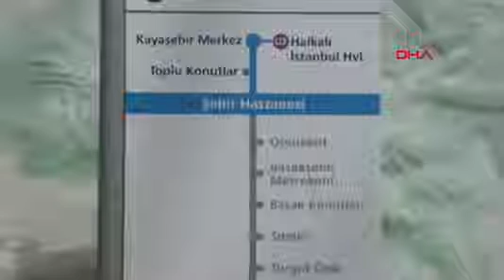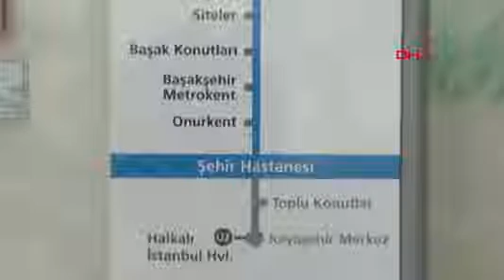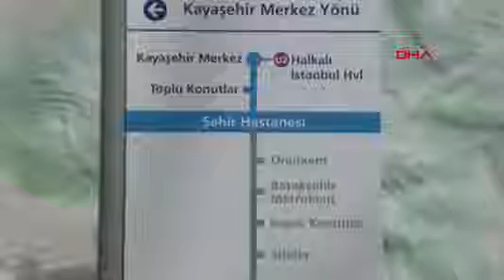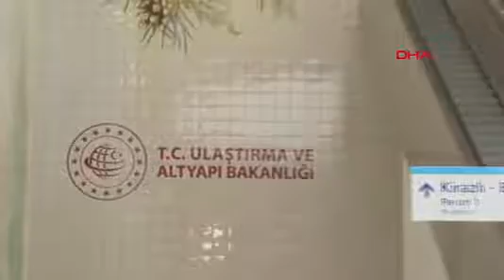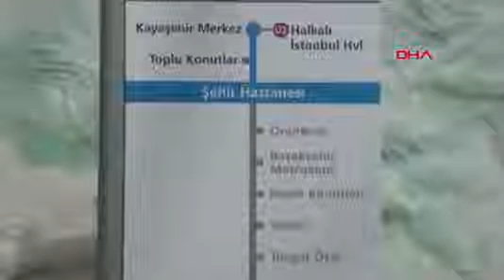Bakan Karaismailoğlu, Başakşehir kayaşehir Metro Hattı Çam ve Sakura Şehir Hastanesi İstasyon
BAŞAKŞEHİR-Kayaşehir Metro Hattı Çam ve Sakura Şehir Hastanesi İstasyonu’nda incelemelerde bulunan Ulaştırma ve Altyapı Bakanı Adil Karaismailoğlu, “Yarın saat 16.00’da gerçekleştireceğimiz açılışımıza tüm İstanbulluları bekliyoruz” dedi.Ulaştırma ve Altyapı Bakanı Adil Karaismailoğlu, yarın açılacak olan Başakşehir-Kayaşehir Metro Hattı Çam ve Sakura Şehir Hastanesi İstasyonu’nda incelemelerde bulundu. Karaismailoğlu’na Başakşehir Çam ve Sakura Şehir Hastanesi Koordinatör Başhekimi Prof. Dr. Nurettin Yiyit eşlik etti. Bakan Karaismailoğlu istasyonda açıklamalarda bulundu.HALKIMIZIN HİZMETİNE SUNDUĞUMUZ METRO HATTI UZUNLUĞU 318,3 KİLOMETREDİRBakan Karaismailoğlu, “Türkiye’nin dört bir köşesine aynı anda kazandırdığımız dev eserlerimiz milletimizin konforlu ulaşımına hizmet ettiği gibi Türkiye yüzyılının üzerinde yükseleceği büyük ve güçlü Türkiye’nin altyapısını da sağlamaktadır. Bu kapsamda yalnızca İstanbul’da, Marmaray, Avrasya Tüneli, Yavuz Sultan Selim Köprüsü, Kuzey Marmara Otoyolu, İstanbul Havalimanı, İstanbul-İzmir Otoyolu, İstanbul-Ankara Yüksek Hızlı Tren Hattı, Pendik-Sabiha Gökçen Havalimanı ve Kağıthane-İstanbul Havalimanı metroları gibi tüm dünyanın gıptayla baktığı dev proje ve yatırımları başarıyla tamamlayarak, İstanbul’u modern ulaşım altyapısıyla hayallerin ötesinde bambaşka bir noktaya taşıdık. İstanbulluların yaşam kalitesini yükselttik ve İstanbul’u çok kıymetli bir marka şehre dönüştürdük. Yarın açılışını yapacağımız Başakşehir-Kayaşehir Metro Hattı’mızın yanı sıra, Bakırköy (İDO)-Bahçelievler-Güngören, Bağcılar Kirazlı Metro hattı, Halkalı-Başakşehir-Arnavutköy-İstanbul Havalimanı Metro hattı, Kazlıçeşme-Sirkeci Raylı Sistem ve Yaya Odaklı Yeni Nesil Ulaşım Projesi, Altunizade – Ferah Mahallesi- Çamlıca Camii – Bosna Bulvarı Metro Hattı ve Gayrettepe-Kağıthane-İstanbul Havalimanı Hattı’nın metrobüs Zincirlikuyu istasyonu, Yenikapı-Taksim- Hacıosman Metrosu ve Gayrettepe İstasyonlarıyla entegre edecek. Gayrettepe son etabı olmak üzere 5 ayrı metro hattında çalışmalarımız hızla devam ediyor. 2 Ekim 2022’de Pendik Sabiha Gökçen Havalimanı ve 22 Ocak 2023’te açılışını yaptığımız Kâğıthane-İstanbul Havalimanı metrolarıyla birlikte İstanbul’da yapımını tamamlayıp, halkımızın hizmetine sunduğumuz metro hattı uzunluğu 318,3 kilometredir. Yapımı devam eden projelerimiz bittiğinde bu rakam 380,2 kilometreye yükselecek. Bu bizim için büyük bir gurur İstanbul’da insanımızı toplu taşıma ve diğer temiz, akıllı ulaşım çözümlerine yönlendirecek çalışmalarımıza da devam edeceğiz” dedi.“İSTANBUL’UN TOPLAMDA 1100 KİLOMETRE METRO İHTİYACI VAR”Karaismailoğlu yerel yönetimin görevini yerine getirmediğini söyleyerek, “İstanbul’un toplamda bin 100 kilometre metro ihtiyacı var. Yerel yönetim görevini yerine getirmezken, bir metro hattını 80 yılda bitirecek bir hızda ilerlerken, bakanlık olarak elimizi taşın altına koyuyor ve İstanbul’un eksiklerini tamamlıyoruz. 6,2 kilometre uzunluğundaki Başakşehir-Kayaşehir hattımızda Onurkent, Şehir Hastanesi, Kayaşehir 15. Bölge ve Kayaşehir meydan istasyonları olmak üzere toplam 4 istasyon bulunuyor. Çam ve Sakura Şehir Hastanesi’nden de geçecek ve tasarım hızı saatte 80 kilometre olan araçlar vasıtasıyla saatte tek yönde 70 bin yolcuya hizmet verecek. Şu an ki mevcut İBB yönetimi pandemi sürecinde oldukça önemli faydalar sağlayan bu hastanemizin karayolu bağlantısını da yapmamıştı. İstanbullu vatandaşlarımızı mağdur etmemek için karayolu bağlantısını bakanlık olarak biz yaptık. En hayati ihtiyacın sağlık hizmetlerine ulaşım olduğu pandemi döneminde vatandaşımızın canının tehlikeye atılmasına elbette izin vermedik. Projeyi devraldık ve karayolu bağlantısını hızla tamamladık. Yolunu yapmadıkları gibi metro hattını da yapmayacaklarını bize bildirdiklerinde bu projeyi de hemen devraldık ve yapım çalışmalarını hızlandırdık. İBB’den devraldığımızda ancak yüzde 5’ini tamamlayabildikleri metro hattımız, faaliyetlerimiz neticesinde hızla ilerledi, test sürüşleri yapıldı. İstanbulluların hizmetine sunulmaya hazır hale getirdik. Aynı tarihlerde ihalesi yapılıp inşaatına başlanan İBB’nin sorumluluğundaki Mahmutbey-Esenyurt Metrosunun ilerlemesi yüzde 5 seviyesindedir. Halkalı-kirazlı metrosunun ilerlemesi de yüzde 10’a gelmiş durumdadır. Çok laf üretenler maalesef hiç iş yapmamıştır. İstanbullulara yeni bir hizmeti sunma gururuna tekrar eriştik” diye konuştu.HÜKÜMETİMİZİN İSTANBUL’DAKİ HİZMET SÜRECİ BİTMEDİAdil Karaismailoğlu, Metro hattının yarın açılışının yapılacağını belirterek, “Projemizle, Metrokent İstasyonu’nda Bağcılar-Kirazlı-Başakşehir-Olimpiyatköy hattının yanı sıra Kayaşehir İstasyonu’nda Halkalı-İstanbul Havalimanı Metro hattıyla entegre olacak. Bu entegrasyonla bölgenin havalimanına metro ulaşımı da sağlanacak. Kayaşehir – Mahmutbey arası seyahat süresi 20 dakika, Metrokent – Bakırköy Özgürlük Meydanı arası 29 dakika, Metrokent –...